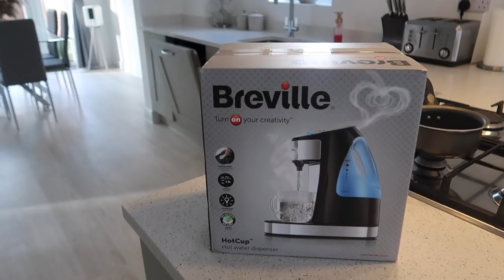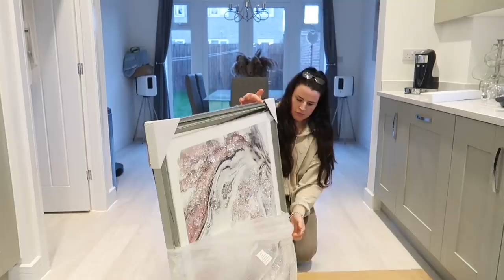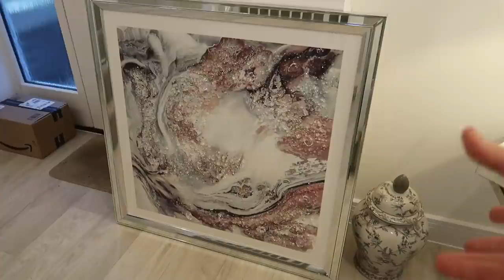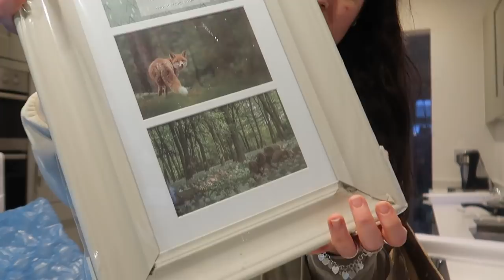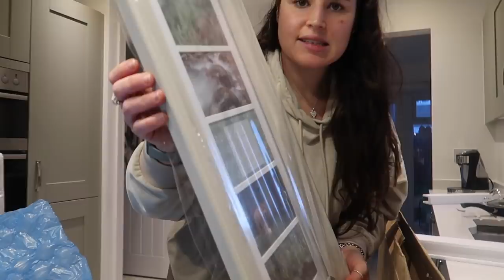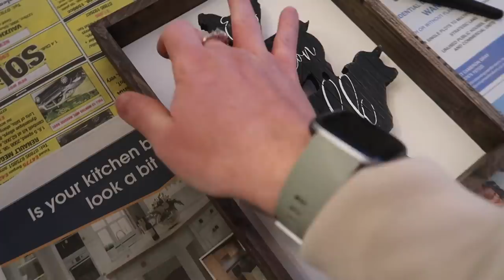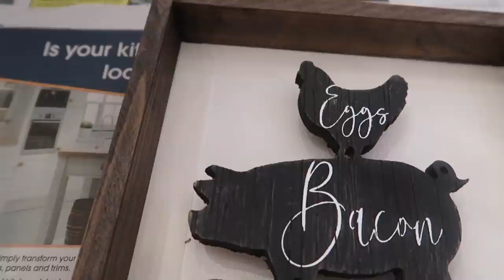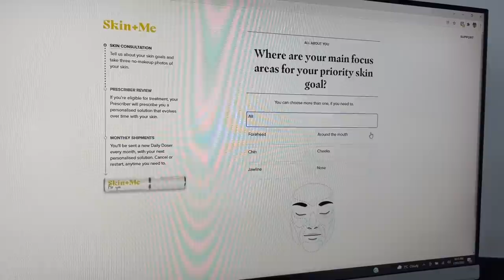HOMEWEAR HAUL, NEW CAR, PLT DELIVERY & MORE | COZY HOME VLOG | SKIN+ME DISCOUNT CODE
Get cozy and join me for a home vlog withe new furniture & homewear delivery's! We also have a mini Pretty Little Thing sale haul, The Range homewear haul, moving vlog home updates and an updated night time routine featuring Skin + Me use my code BELLABAMBINAYT to get your first month for £3.50

INSTAGRAM ~ bellabambinaxx
HOME INSTAGRAM ~ bellabambinahome

PRODUCTS
♡ Cabin Max Anode Carry On Hand Luggage Suitcase Sandstone
♡ Breville HotCup Hot Water Dispenser VKJ142

THIS VIDEO IS SPONSORED BY SKIN+ME.
Some links are affiliate links - this doesn’t change the price is the items.